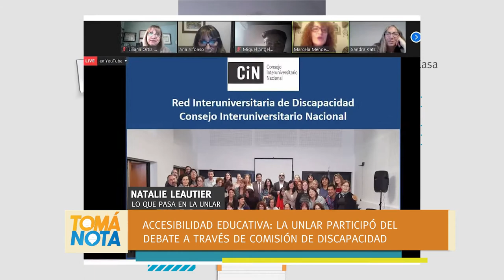Capacitan para tener universidades más inclusivas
"Accesibilidad educativa y derechos" fue uno de los primeros temas abordados por la mesa de trabajo de universidades argentinas y latinoamericanas. Informa Natalie Leautier.